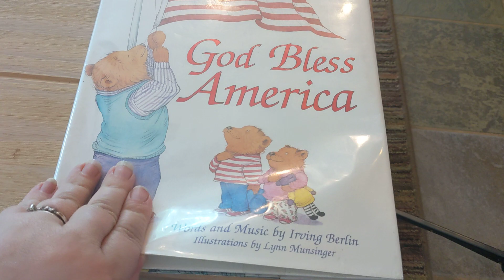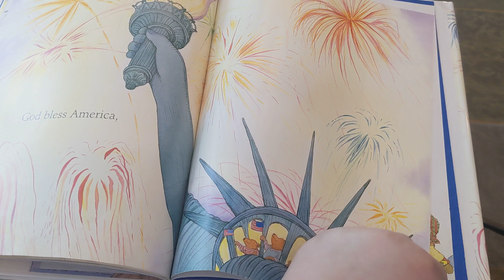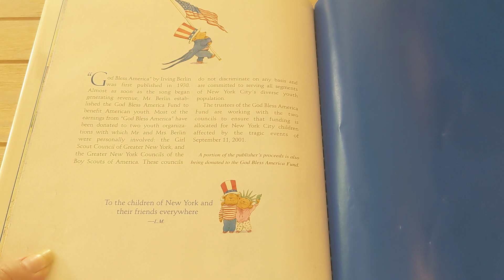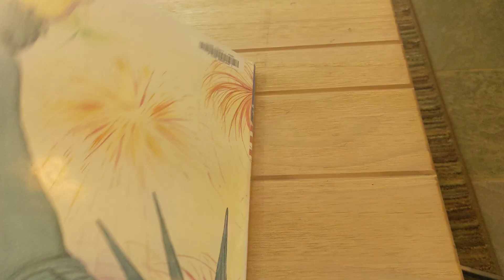God Bless America